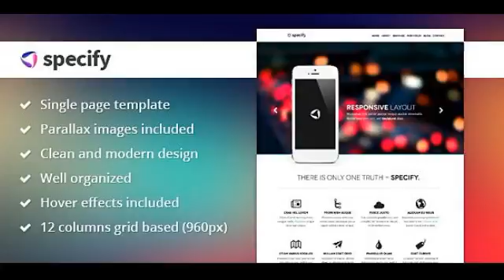Preview Specify - One Page PSD Template Creative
Features:One Page Template. 12 Columns grid based design _#8211; 960px width. Onmouse effects included. Well organized, easy to edit and ready to slice. Layout wi...

             : Photoshop PSD

          , High Resolution
             : Yes

          , Layered?
             : Yes

          , Mi...